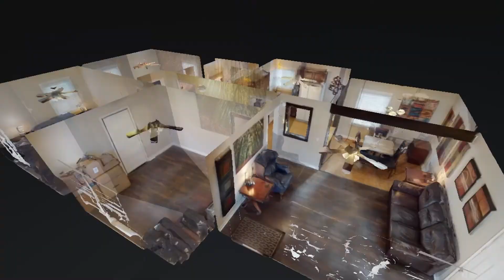213 Amherst Dr Nashville TN 37214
213 Amherst Dr Nashville TN 37214 | Diane Journell

Diane Journell
As a trusted advocate, Diane’s position is to provide aggressive representation and acquire the best package of benefits. Client needs are number 1. She continually works to improve her professional abilities and provide clients with accurate information, prudent advice, and prompt action. Protecting buyer’s and seller’s financial investment is a priority. As a local expert she is committed to her career. Her mission is to become business partners with her clients who many times develop into lasting friendships.

Systems are in place to provide focused strategies, cutting edge technology and innovative marketing which define Diane’s competitive advantage. Her internet presence is strong! Diane’s negotiating skills have benefited many clients over the years. Accountability and creativity count. Mediocrity is not a part of her vocabulary! You can expect nothing short of extraordinary service. Diane’s goal is to out-perform the competition, provide exceptional customer service to her clients and stay ahead of the ever-changing demands of the industry!

Diane will not lose sight of honesty, loyalty, accountability and creativity. She is organized, competent, and reliable!

213 Amherst Dr Nashville TN 37214 | Diane Journell

When you power your business with interactive 3D media, the possibilities are endless. No matter what industry youâ€™re in, you can enable deeply immersive virtual exploration that can be delivered to anyone, anywhere with Matterport's technology.

360 Degree Virtual Tours | Video | Photography

Virtual Realty
Virtual Realty Nashville TN
3d Room Scanning
3d Room Scanning Nashville TN

213 Amherst Dr Nashville TN 37214 | Diane Journell